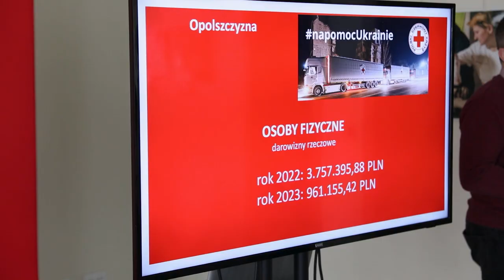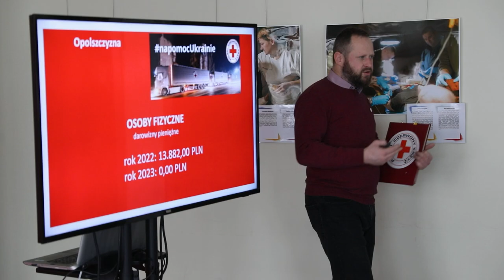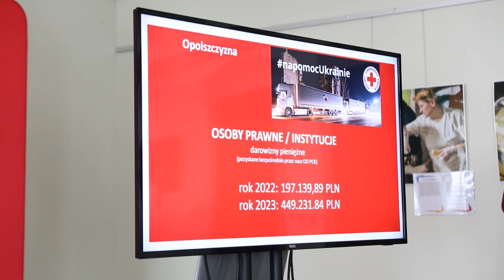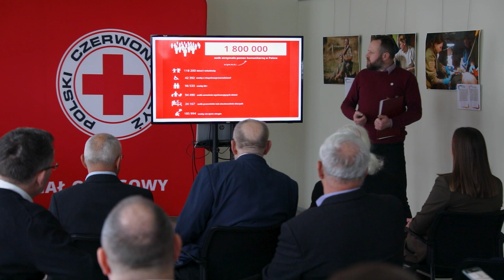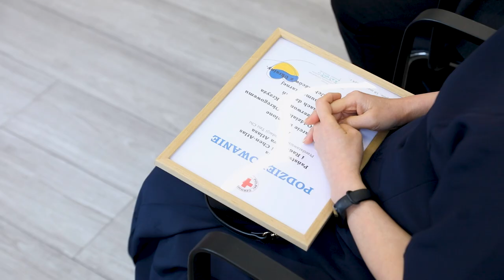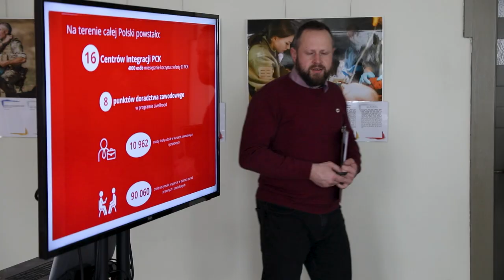Opolski PCK podsumowanie pomocy Ukrainie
Około 500 działań pomocowych dziennie przez dwa lata - tak w skrócie wyglądała pomoc opolskiego oddziału Polskiego Czerwonego Krzyża w Opolu dla uchodźców  z Ukrainy,. którzy przybyli do Opola i do naszego województwa po agresji Rosji na ten kraj. Dziś podziękowano instytucjom i osobom, które w znacznej mierze przyczyniły się do tej pomocy.